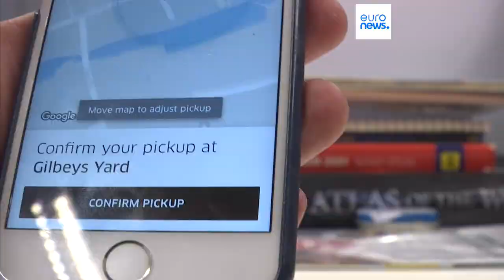Trabalhadores de plataformas digitais exigem diretiva da UE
Trabalhadores de plataformas digitais de serviços, tais como Uber, Deliveroo e Glovo, protestaram, quinta-feira, junto ao Parlamento Europeu, em Bruxelas, criticando o impasse em que caiu a nova diretiva da UE, que visa dar maior proteção laboral ao nível dos salários, seguros e segurança social.